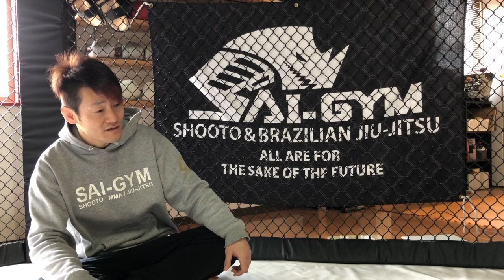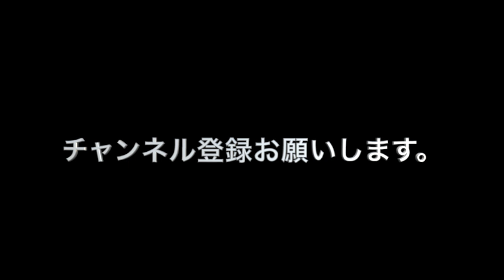【自己紹介】YOKOSAIがYouTubeはじめるってよ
YOKOSAIが新潟の格闘技を盛り上げるために新潟の格闘家を紹介したり、いろんな企画に挑戦したりして、格闘技を盛り上げていきます。一緒に協力してくれるスポンサーも探していますのでよろしくお願いします。